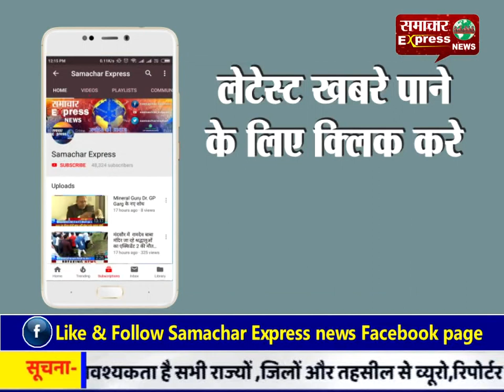मुख्यमंत्री मनोहर लाल खट्टर पहुँचे करनाल, विकास कार्यों का किया उदघाटन